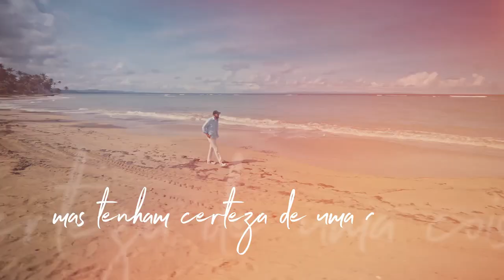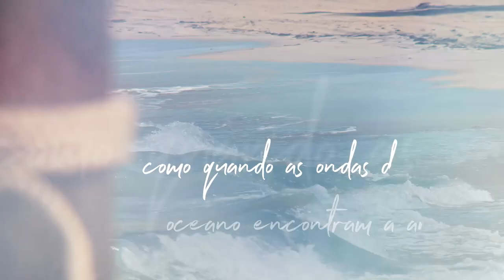Juan Luis Guerra: Entre Mar y Palmeras | Trailer Oficial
Se você não me encontrar no dia 3 de junho é porque eu estarei Entre Mar e Palmeiras com @JuanLuisGuerra e sua icônica banda, 4.40. 🌴🌊